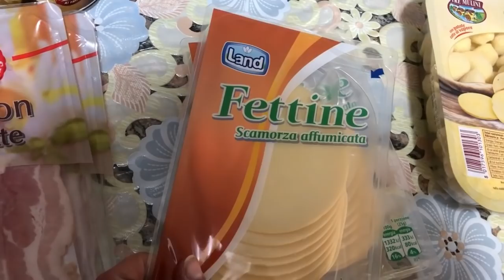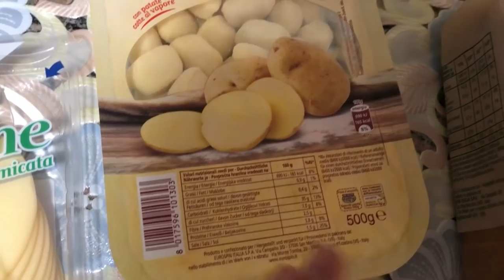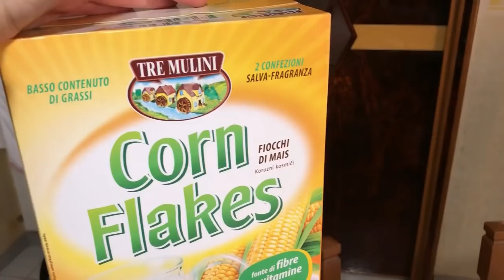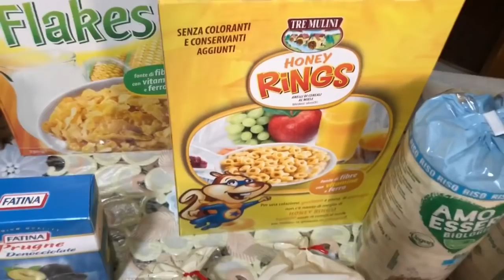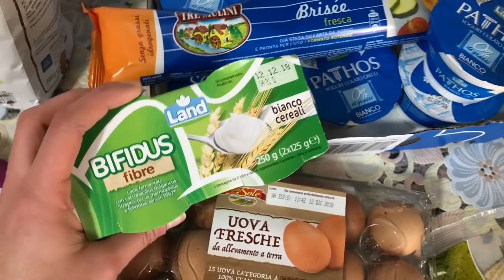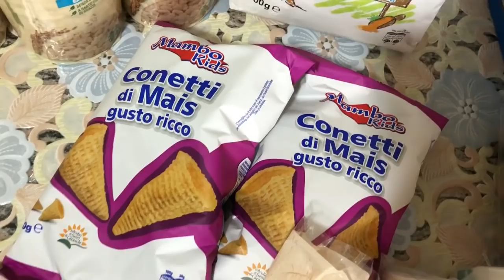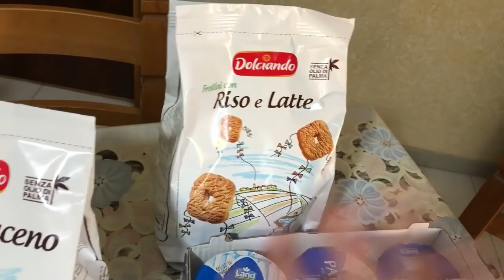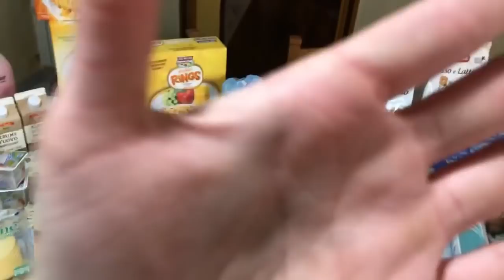SVUOTA LA SPESA EUROSPIN 🛒😻| HEALTHYFOOD & NON |GA